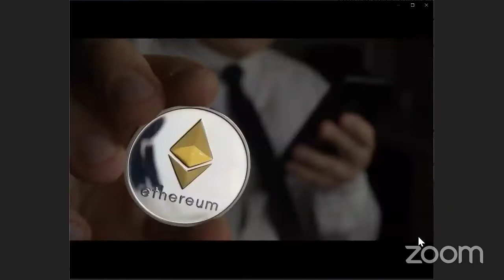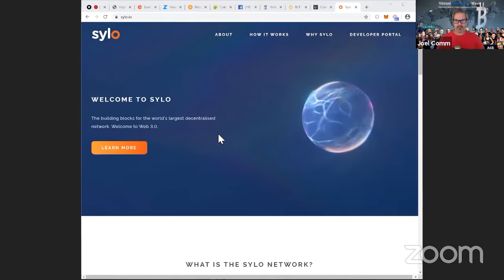Bad Crypto interview Dorian Johannink, Sylo Co-Founder for Virtual Blockchain Week 2020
Dorian Johannink, Sylo Co-Founder & Business Director, kicks off day 1 of Virtual Blockchain Week in an interview with Bad Crypto about decentralised communication protocols, before handing over to Tim Draper.

Subscribe to this channel for the latest news from Sylo, to learn tips and tricks for using the Sylo Smart Wallet and to find out more about our mission to build a decentralised future worth looking forward to.

to learn more about decentralisation or to start developing on the Sylo Protocol now.

The Sylo Network is a decentralised communication network anchored in values of transparency, access, equity, and efficiency. Together, we are creating a future utility for humanity; something free from outside control and influence, that will forever ‘be’. A global community incentivised to keep the Sylo Network running, it’s powered by the Sylo Token. Our privacy-first design means users of the network own their data, communications and identity. The Sylo Smart Wallet is a digital wallet meets next-generation messenger, built on the Sylo Protocol. Use it to send, receive and store cryptocurrencies (such as Bitcoin and any ERC-20 token), send text, voice and video messages, make calls, and keep your files in secure, distributed storage.